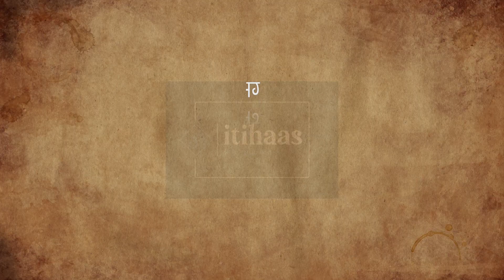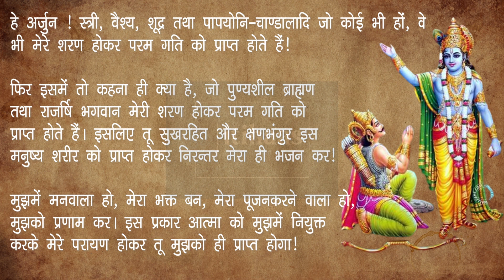नौवाँ अध्यायः राजविद्याराजगुह्ययोग - श्रीमद् भगवदगीता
सातवें अध्याय के आरम्भ में भगवान ने विज्ञानसहित ज्ञान का वर्णन करने की प्रतिज्ञा की थी। उस अनुसार उस विषय का वर्णन करते हुए आखिर में ब्रह्म, अध्यात्म, कर्म, अधिभूत, अधिदैव और अधियज्ञसहित भगवान को जानने की और अतंकाल में भगवान के चिंतन की बात कही है फिर आठवें अध्याय में विषय को समझने के लिए सात प्रश्न किये। उनमें से छः प्रश्नों के उत्तर तो भगवान श्रीकृष्ण ने संक्षिप्त में तीसरे और चौथे श्लोक में दिये, लेकिन सातवें प्रश्न के उत्तर में उन्होंने जिस उपदेश का आरंभ किया उसमें ही आठवाँ अध्याय पूर्ण हुआ। इस तरह सातवें अध्याय में शुरु किये गये विज्ञानसहित ज्ञान का सांगोपांग वर्णन नहीं हो पाने से उस विषय को बराबर समझाने के लिए भगवान इस नौवें अध्याय का आरम्भ करते हैं। सातवें अध्याय में वर्णन किये गये उपदेश से इसका प्रगाढ़ सम्बन्ध बताने के लिए भगवान पहले श्लोक में फिर से वही विज्ञानसहित ज्ञान का वर्णन करने की प्रतिज्ञा करते हैं। उम्मीद करते है की आप सब इस विडीओ को ध्यान से सुनेगे और अपने अपने विचार सोच समझ कर विवेक के साथ हमें कॉमेंट बॉक्स में भेजेंगे!